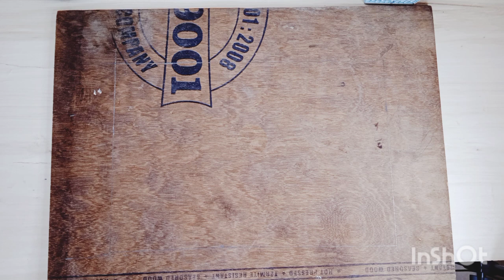chalkclay/Mud&Mirror Art/Gujarati Kutch Work/Wall Decor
chalkclay#mud&mirrorwork lippanwork lippanmirrorart walldecor Lippan Art/Mud&Mirror Art Work/Gujarati Kutch Work/Wall Decor

Hello Everyone, Welcome to creative bug .Today's video is a lippan work on wooden panel.This is my first attempt 😍.

home made gesso

home made mud  work clay

Mud and mirror work (also known as lippan kaam)is a traditional mural craft of Kutch ,Gujrat in India .This work done by the village ladies to decorate the mud walls and keep the interiors of their home cool.This art form is also called clay relief work.

I hope that you like our videos .